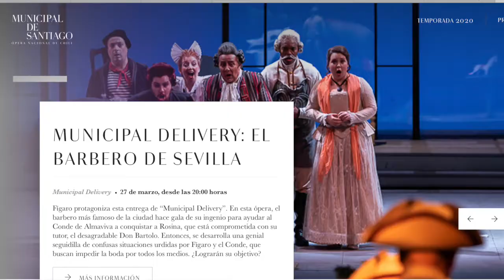Municipal en streaming para todo publico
Amigos y amigas En medio de la cuarentena, el teatro Municipal de Santiago lanza en sus plataformas digitales “Municipal Delivery” de una forma gratuita con ballet, ópera y conciertos para todas las edades.
“Municipal Delivery” a las 20:00 horas cada viernes y miércoles se podrá ver de forma gratuita, por una semana, algún título.
Link: on.mediastre.am/municipal Visita o para más información sobre las obras a venir.